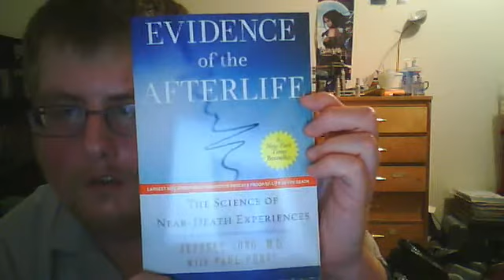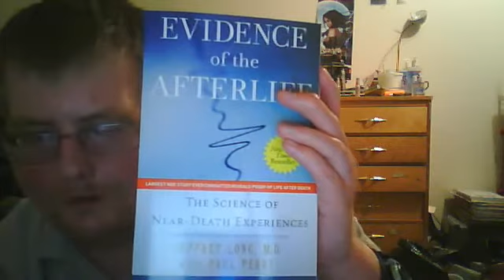Some Books On The Afterlife And Near Death Experiences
These are some books that I read about the afterlife and near death experiences that you might find encouraging.